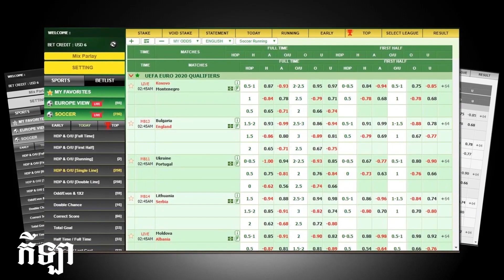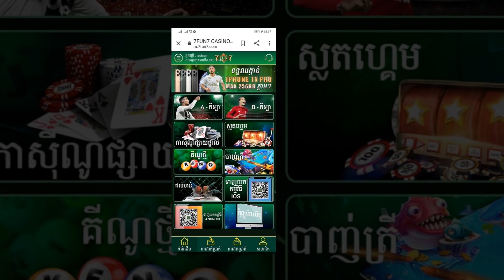Liverpool & Man CIty ឈរជាក្លឹបដែលរកចំណូលពី Youtube បានច្រើនបំផុត, Carragher ចង់ឃើញគ្រូបង្វឹករូបនេះ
7FUN7

ប្រាក់បន្ថែម100%ដល់200ដុល្លារ

ទទួលនូវបទពិសោធន៍ថ្មីៗជាមួយ7FUN7
1/ Liverpool & Man CIty ឈរជាក្លឹបនៅអង់គ្លេស ដែលរកចំណូលពី Youtube បានច្រើនបំផុត
2? ជើងចាស់ Carragher ចង់ឃើញគ្រូបង្វឹករូបនេះ ទៅជំនួសតំណែងរបស់លោក Klopp នៅថ្ងៃណាមួយ
3/ កីឡាករ Liverpool ម្នាក់ ទម្លាយថាគេគិតខុសធ្ងន់ណាស់ ដែលធ្លាប់បានមើលស្រាលលើ Rashford
4/ មួយ​គ្រាប់​ប៉ះ Leganes ​ថ្ងៃ​មុន Karim Benzema ស៊ី​ដាច់​គេ​បាត់​ហើយ បើ​រាប់​កីឡាករ​បារាំង​សុទ្ធ

ស្វាគមន៏មកកាន់ព័ត៏មានថ្មីៗទាន់ហេតុការណ៍ជារៀងរាល់ថ្ងៃ..

ខ្ញុំបង្កើតឆានែលនេះឡើងគឺដើម្បីបង្ហាញពីទិដ្ឋភាពសង្គមជាទូទៅដែលថ្មីៗជារៀងរាល់ថ្ងៃដើម្បីឲ្យបងប្អូនទាំងអស់គ្នាទទួលបាននូវព័ត៌មានច្រើនព័ត៌មានអប់រំព័ត៌មានកីឡាព័ត៌មានចំណេះដឹងទូទៅនិងព័ត៌មានថ្មីៗសៅជារៀងរាល់ថ្ងៃដើម្បីកំដរអារម្មណ៍ប្រិយមិត្តទាំងអស់ស្តាប់កំសាន្តសូមអរគុណសម្រាប់ការចូលទស្សនារាល់វីដេអូទាំងអស់ពីដើមរហូតដល់ចប់សូមអរគុណ.